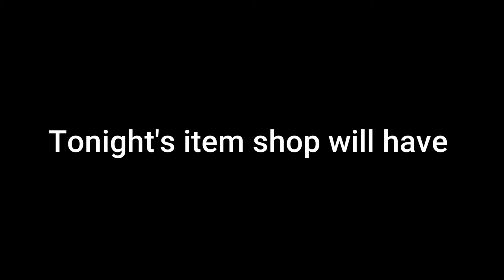Early item shop leak